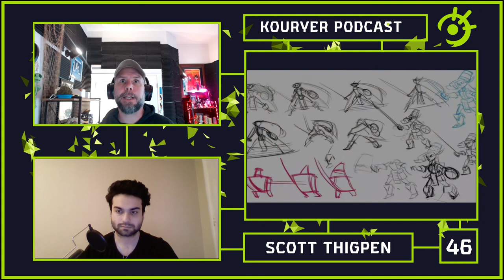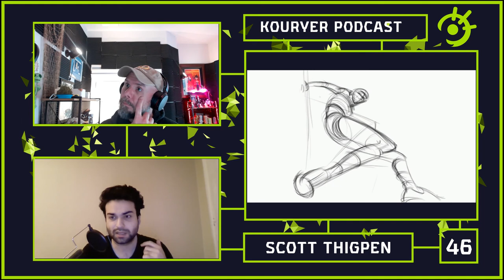Kouryer podcast EP.46 (Scott Thigpen)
▶️Episode 46

➗Guest : @sthig.art is a Visual developer and illustrator from austin,Texas,United states

✳️In this episode we discussed thoroughly about the general trends in illustration and much more!! For full version of the podcast you can visit any podcast platform
and search "kouryer podcast"

01:10     -give a little introduction on how you got into visual arts and design?

04:00     -were you originally studying art and design or you were pursuing another career path?

07:35     -what is your main branch of design that you're focusing on? and tell us about your experience from the start till now on it?

15:10     -how does your design process usually go anytime you want to start working on a design project?

19:30     -general art chat   Clients include Wall Street Journal, Dreamworks, Condé Nast

31:20     -who are your favorite artists and designers? (that have inspired you the most)

39:30     -what is the main subject of your artworks and what made them interesting to you?

46:20     -what technologies and softwares do you mostly use for your works?

48:00     -any advice and tips for a good portfolio and resume for artists?

56:00     -what are you working on right now that you can tell us? What project is it?

01:01:30  -what area beside that you're working on your interest to explore and learn?

01:05:40  -with all that being said and done to conclude all we disccussed give us a roadmap for someone who is zero in visual arts and wants to get to the place you are in terms of skillset.  (where to start, best tools and softwares, preffered books or courses,...)